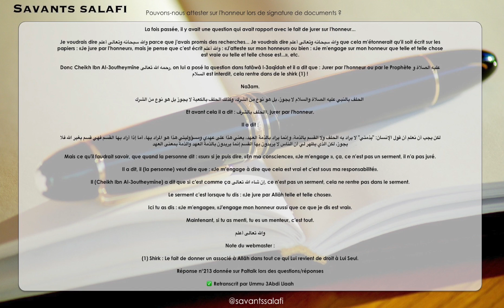Pouvons nous attester sur l'honneur lors de signature de documents ?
Cheikh Abou Abdillah Mohamed Tchalabi Al Djazairy -

 الشيخ أبو عبد الله محمد تشلابي